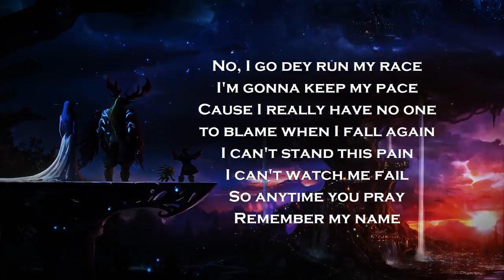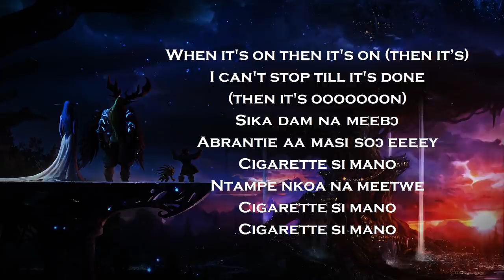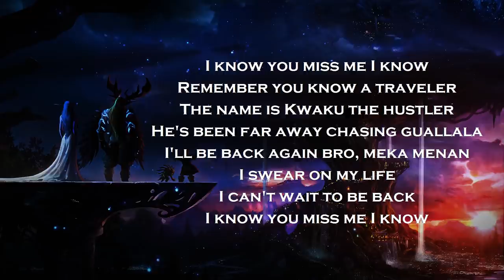Black Sherif - Kwaku the Traveller [01 hour loop + lyrics]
Listen to Black Sherif - Kwaku the Traveller. You can listen to it while singing thanks to the lyrics in our video.

Procurez vous ces produits afin de parfaire cette expérience audio.
▬▬▬▬▬▬▬ Useful products to listen to this dance music in a real cool way ▬▬▬▬▬▬

Please if you want to properly enjoy and feel the music, dont forget to listen to it with good audio devices, like :
- Amazing Headphones

-Most amazing speaker for low budget with highly audio quality

Perfect Wireless sleep headphone, listen to your best song while sleeping or while doing yoga, sports and other

Perfect bose sleeping earbud

Tell us in comment if you want more selection of good audio products.

🎶Black Sherif - Kwaku the Traveller

Link to the official audio release of Black Sherif - Kwaku the Traveller

We do not hold any rights on these different media. All media (photos, videos, lyrics) used in this video belong to the original artist.